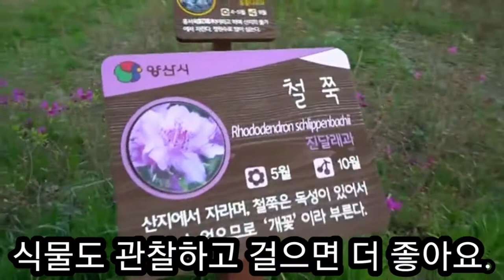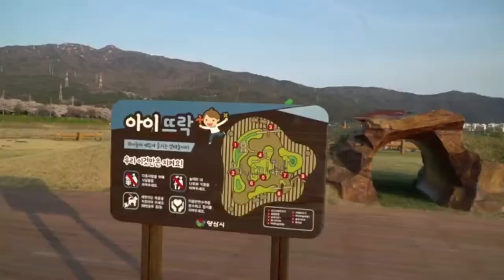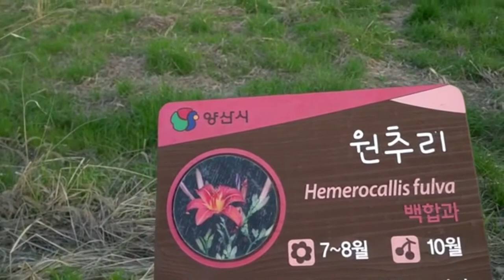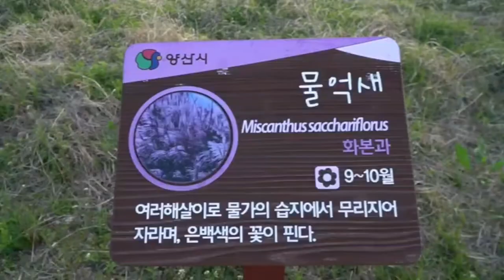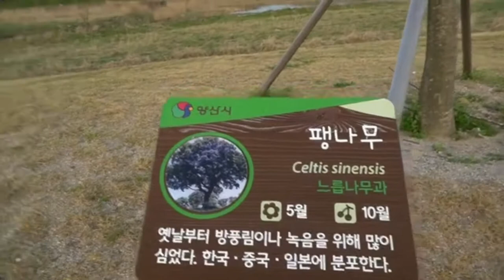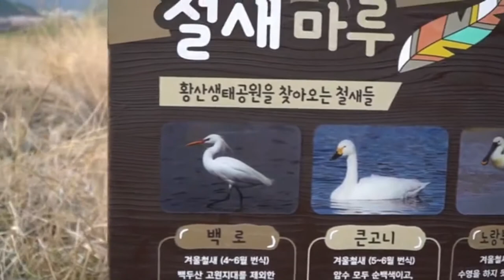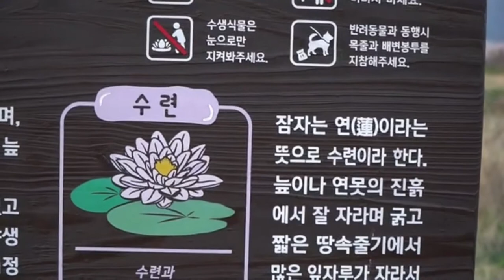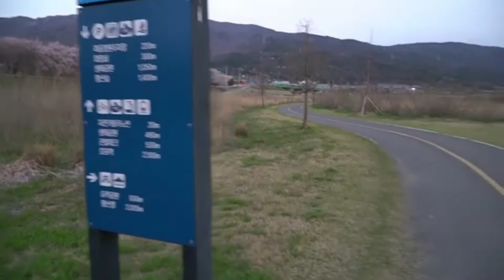걷기다이어트/황산공원#2/ 어디 걷지?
만보# 다이어트# 바르게 걷기#걷기좋은 장소
매일 만보 걷기를  실천 ~
걷기로  다이어트에  도전하는 모든 분들을
응원합니다.♡😄🎈🚲
어디걷지? 부산 트래킹 소개